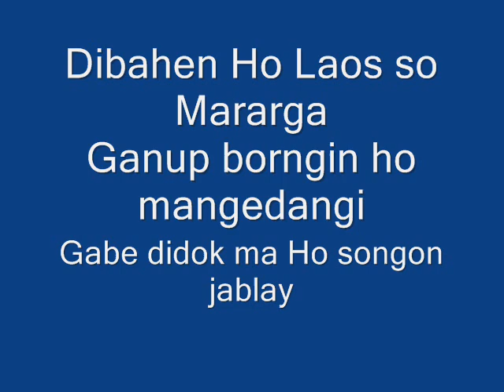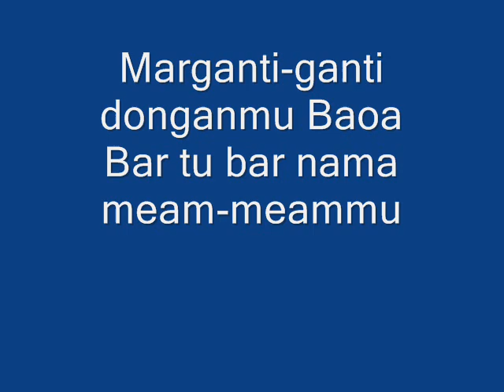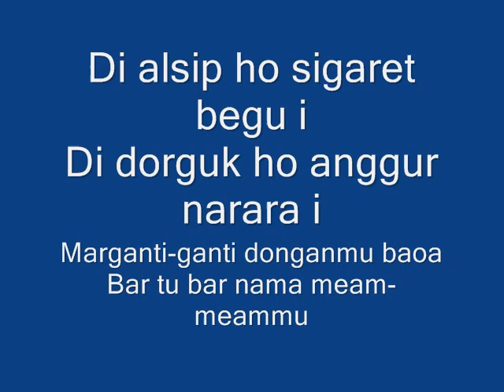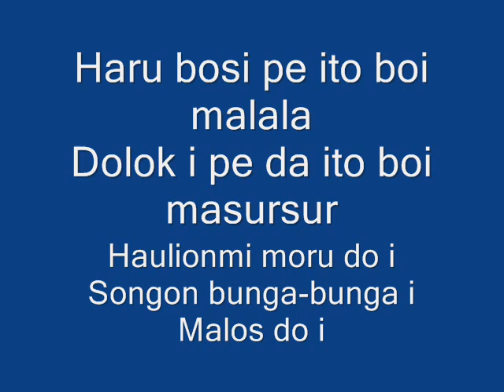KARAOKE | SIGARET BEGU | LAGU BATAK TERPOPULER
Video Karaoke ini merupakan hanya editing semata untuk menghibur Publik bernyanyi. Musik ini di rekam langsung dari keyboard Yamaha Psr 975.